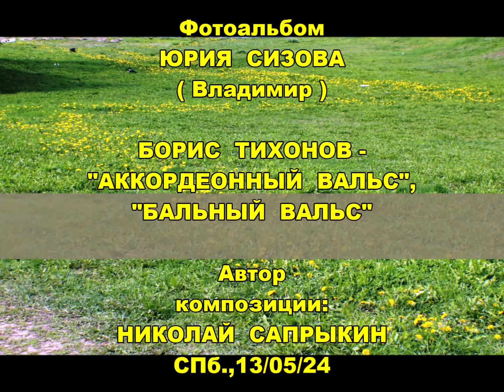МАЙСКИЕ ДНИ ВО ВЛАДИМИРЕ Фото Юрия СИЗОВА (Владимир) - Квартет Бориса ТИХОНОВА)